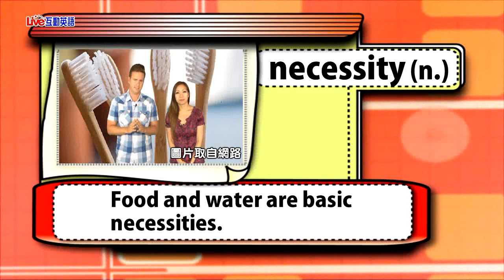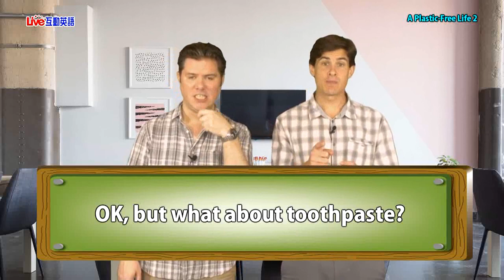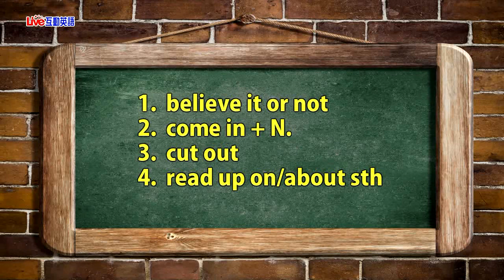2018年08月Unit 5-2 《無塑生活 2》